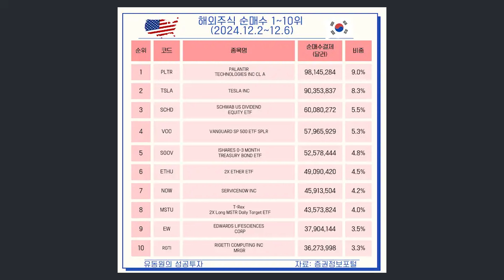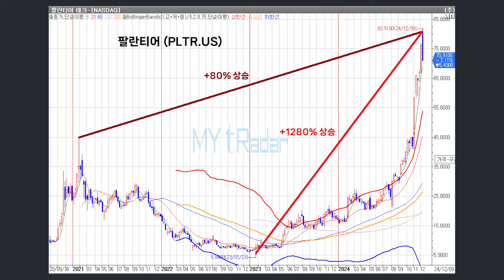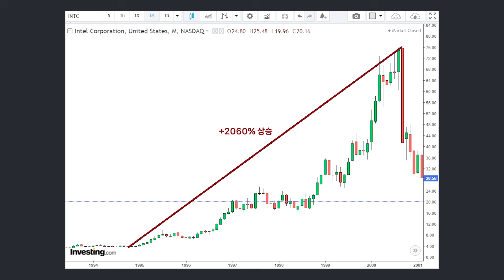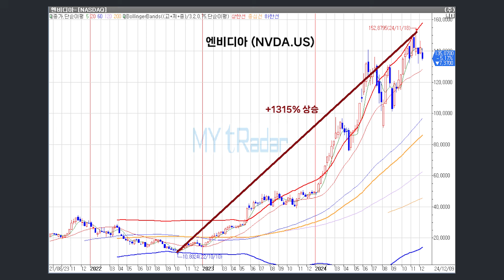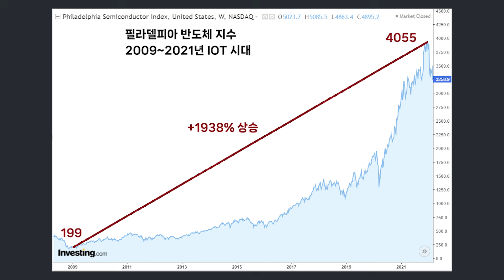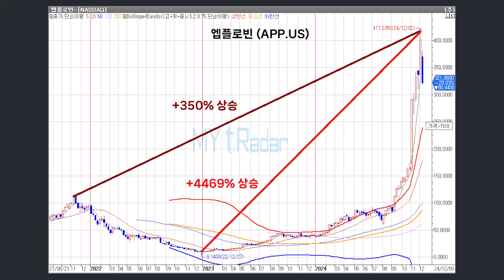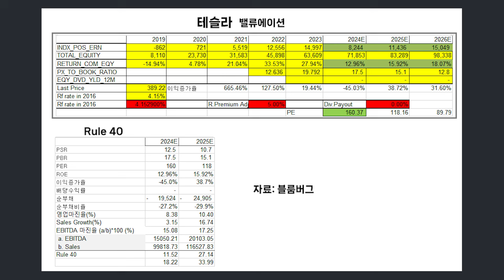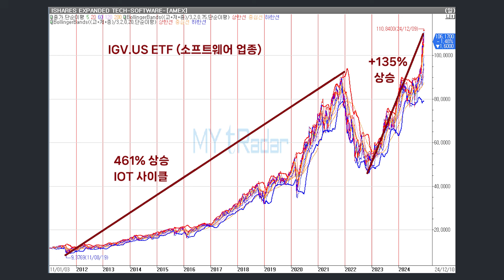엔비디아, 줄여야 할 때? 소프트웨어 밸류에이션 분석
00:00 오프닝
00:24 해외주식 순매수 1-10위
02:00 순매수 순위 코멘트
06:42 Q1. 엔비디아 비중을 줄여야 하나?
10:40 Q2. 소프트웨어 섹터 적정 밸류?
17:06 클로징